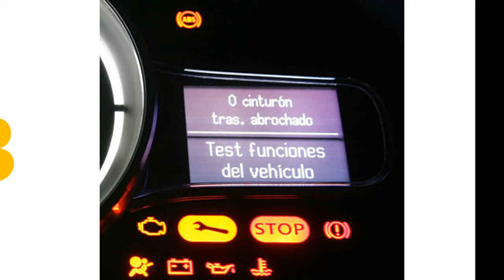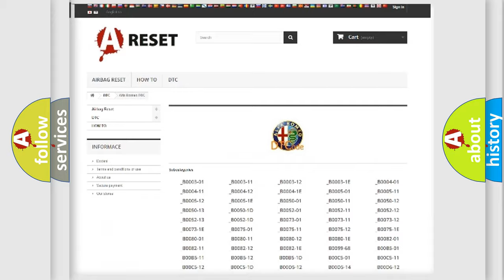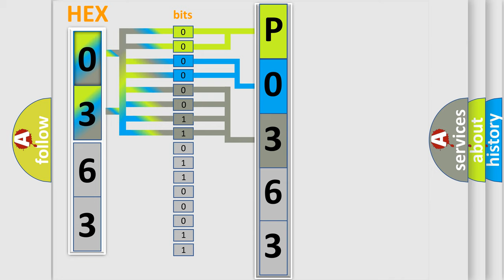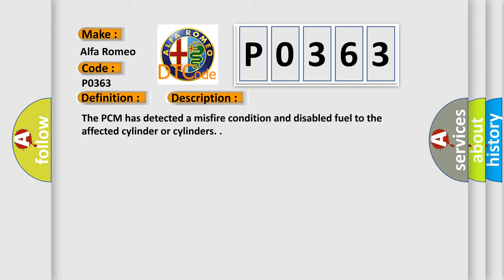DTC Alfa-Romeo P0363 Short Explanation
Contents:
0:21 Basic DTC analysis according to OBD2 protocol standard.
1:48 Insight into programming
2:58 A diagnostically understandable description of the Diagnostic Trouble Code
3:05 Basic error definition

Make:
Alfa Romeo
Code:
P0363
Definition:
Misfire Detected - Fueling Disabled
Description:
The PCM has detected a misfire condition and disabled fuel to the affected cylinder or cylinders.